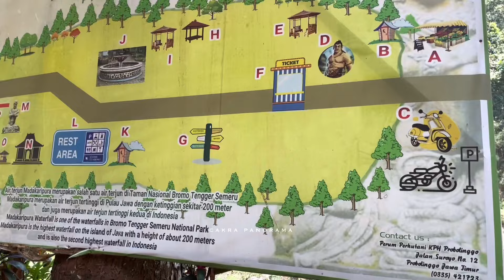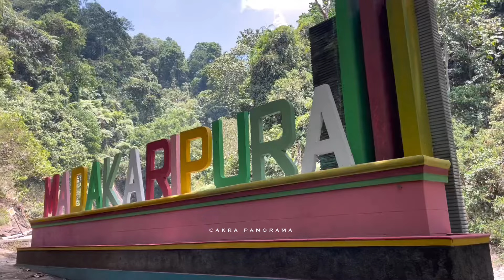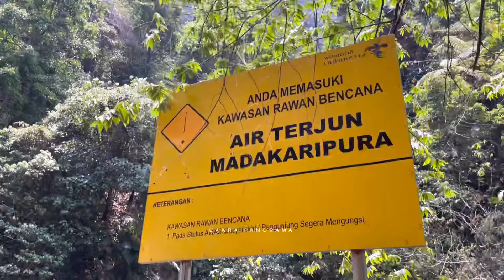Ngeri..! Bumi Terbelah Di Jawa Timur Ratusan Orang Ramai-ramai Melihatnya Karna Penasaran